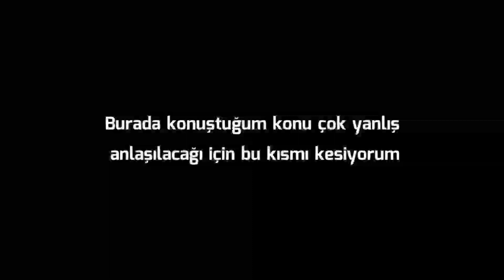BU GOLDE YENMEZ BEE ! CHELSEA KALECİ KARİYERİ #6 FTS 22 Türkçe Kariyer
Kaleci Kariyerimize devam ediyoruz bu bölümde iki maçımız oldu ve saçma bir şekilde gol yedik ama nasıl bir şekilde yedik 😅 hep beraber izleyerek ogrenilim...